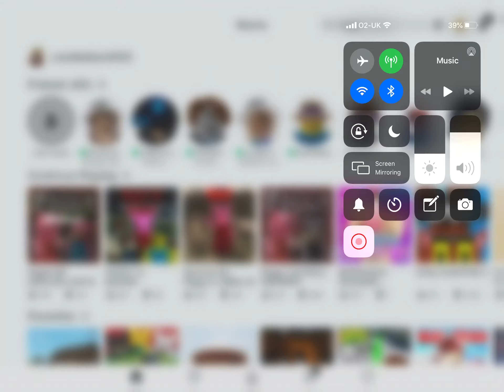KITTY CHAPTER 1 Roblox gameplay part one